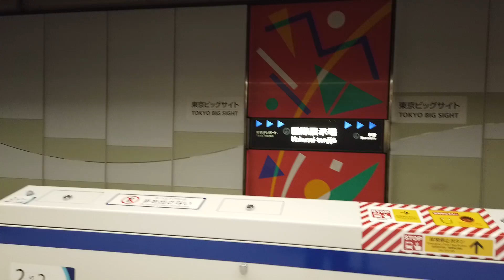일본 도쿄여행 - 국제전시장역